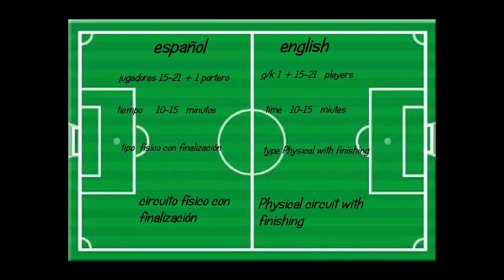circuito con finalización / circuit with finishing (Emery)